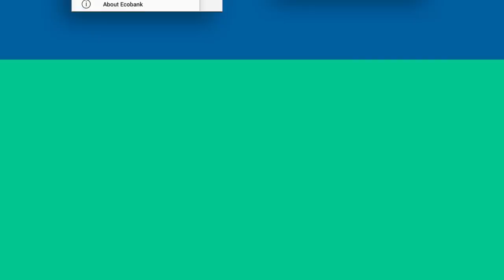Ecobank Mobile App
The Ecobank Mobile app allows you to enjoy our banking services from the comfort of your mobile device. The app provides you with an easy channel to manage your account and conduct financial transactions in a simple and secured manner. This means it is available wherever you are with your mobile device. The app also gives you access to the new Ecobank Xpress Account.